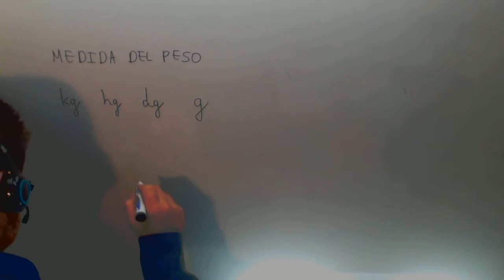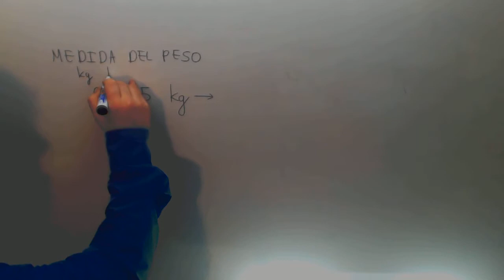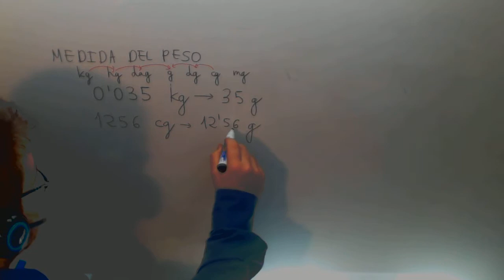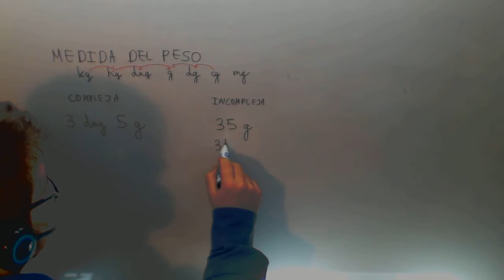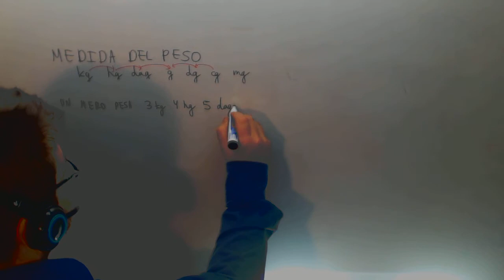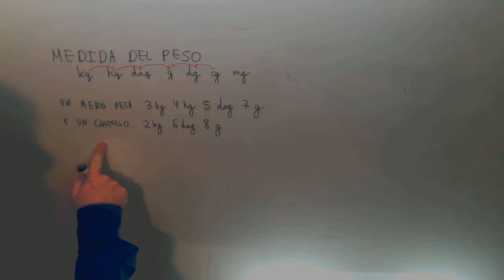Para hacer bien los problemas primero nos aprendemos la teoria Matematicas Academia Usero Estepona